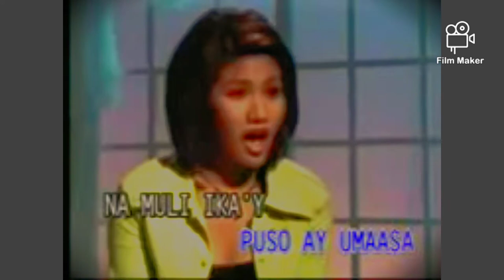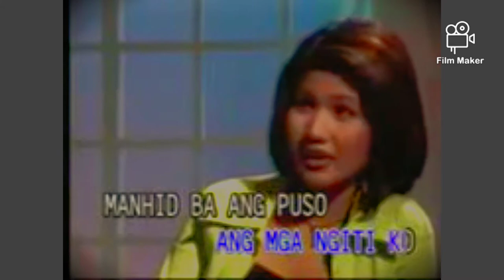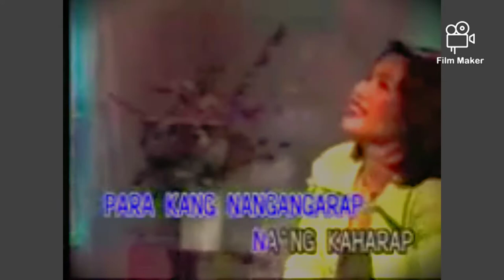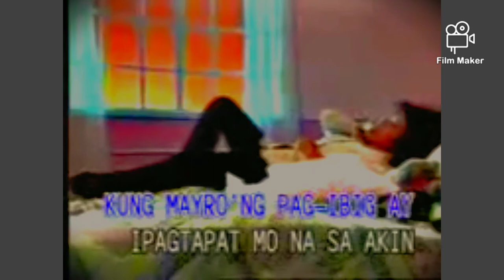Pasulyap sulyap Officially Music Video by:Geleen Tootsie Guevara